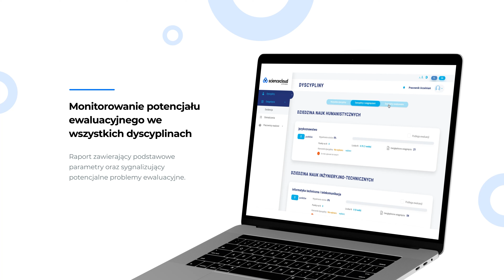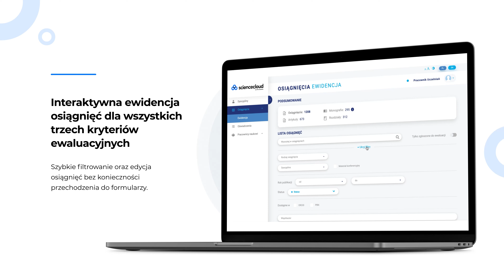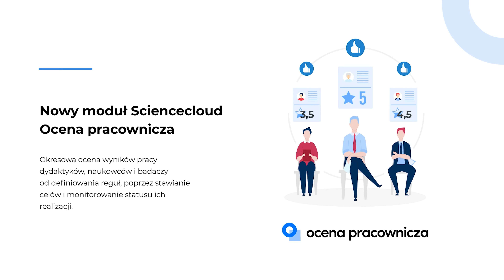Sciencecloud to ekosystem nowoczesnych narzędzi IT do zarządzania nauką w uczelni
Skuteczne przygotowanie uczelni do ewaluacji naukowej.